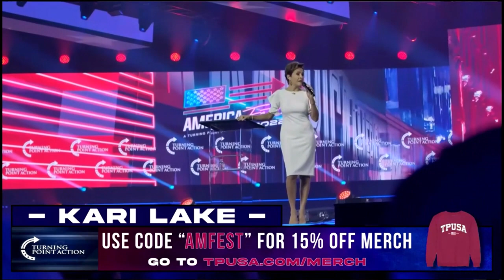"WE ARE GOING TO TRIAL"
"WE ARE GOING TO TRIAL" Said Kari Lake at Turning Point.